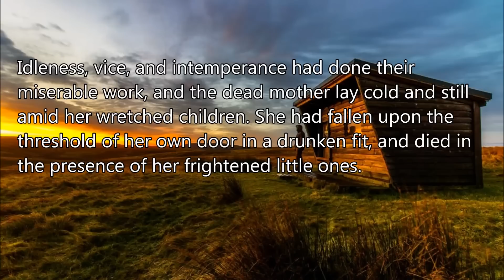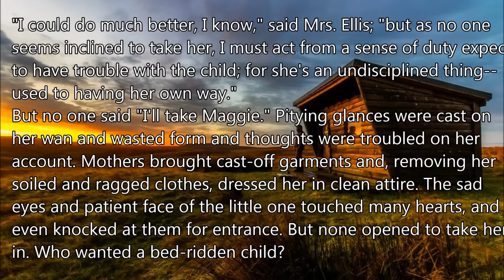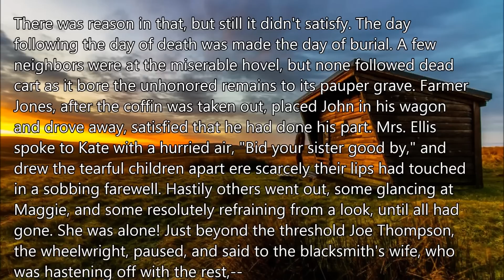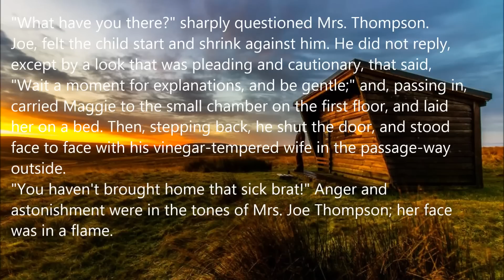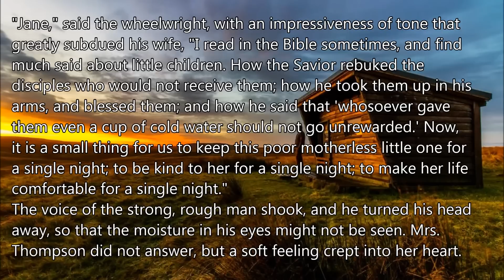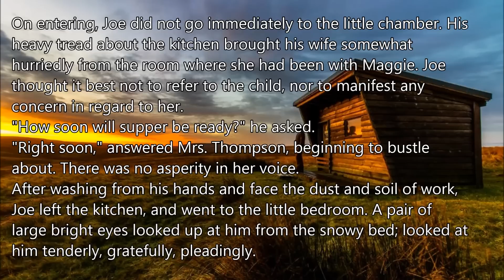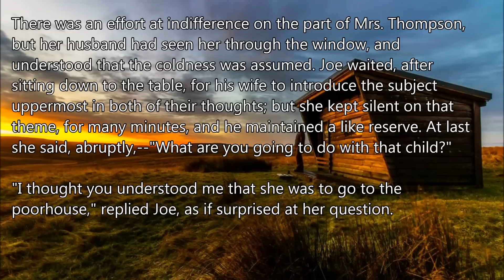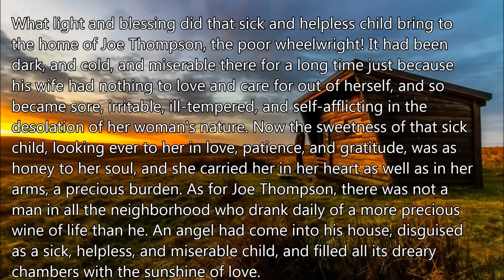An Angel in Disguise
An Angel In Disguise Audiobook
Written by T.S. Arthur
Narrated By Michael Bambery

Comments, Critiques, and Requests are Welcomed